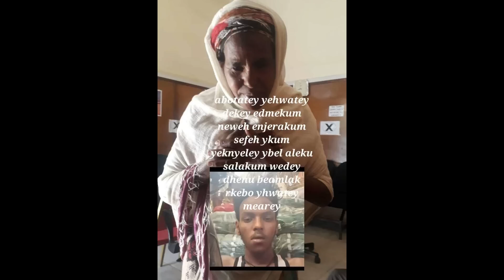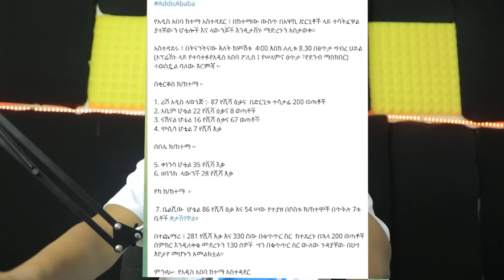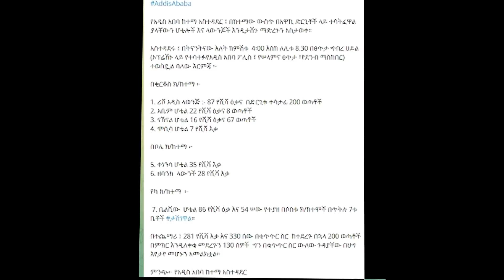ኣብ ኣዲስ ኣበባ 300 ሰባት ተኣሲሮም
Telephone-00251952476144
                                  stay        ✌  ሰላም